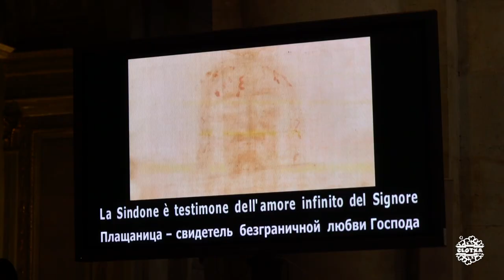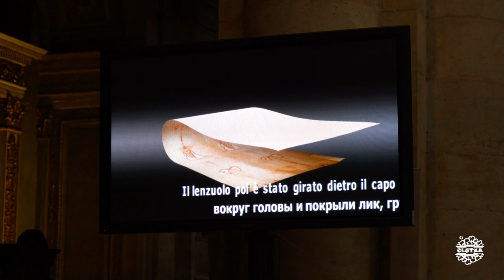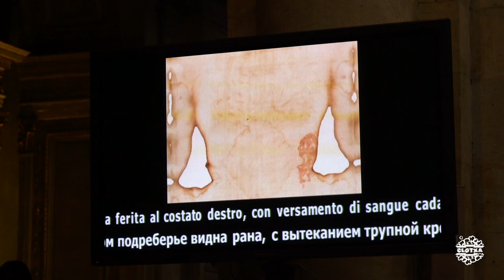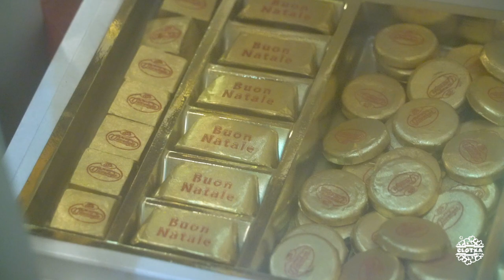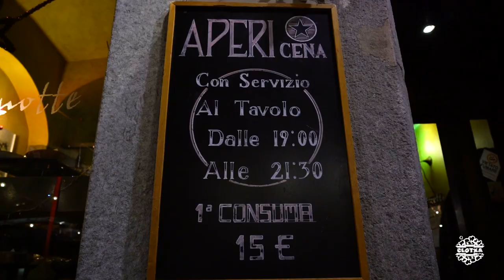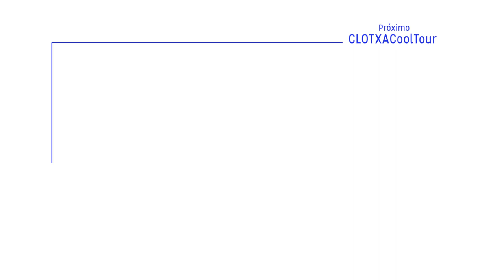CCTTorino #01 | Barroco Guarini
1.Callejeo por Turín: piazza San Carlo, Galleria San Federico, piazza Castello
2.Cattedrale di San Giovanni Batista (**)

Música
1. ES_Viva Italia - Trabant 33
2. ES_Stay In Your Sunlight - Basixx